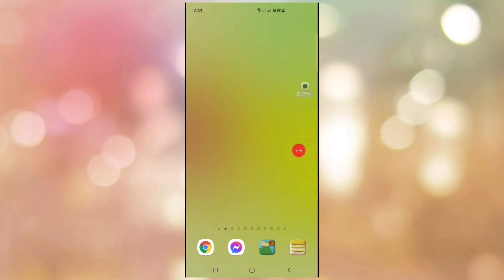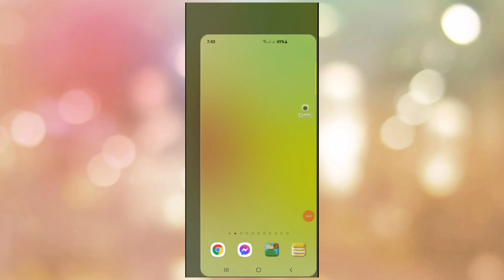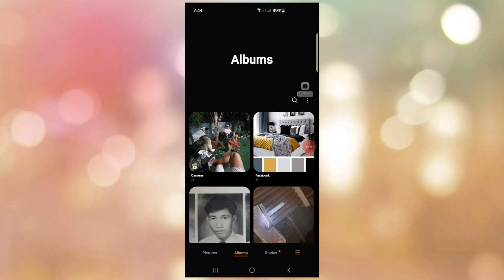Samsung S10 Plus/ How to put cover photo on your album/ quick tutorial - SO easy